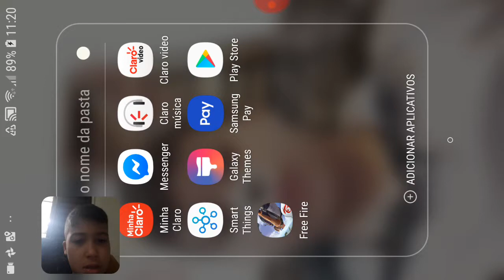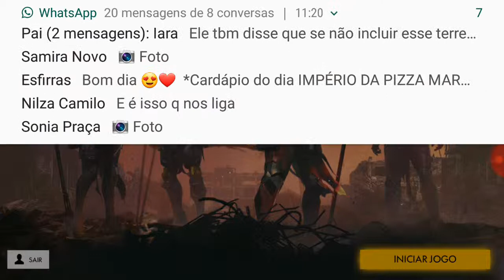Felipe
Felipe 133457